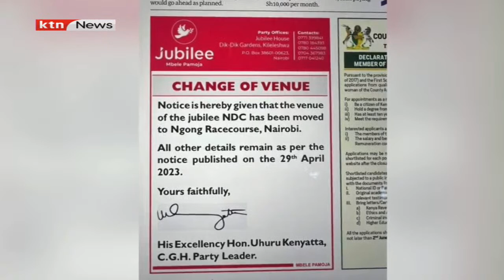Former president Uhuru Kenyatta announce Ngong race course as the venue of the jubilee conference